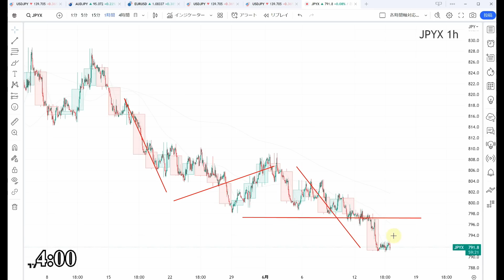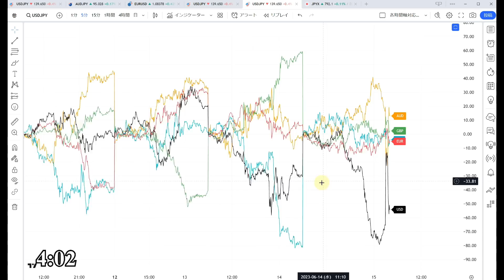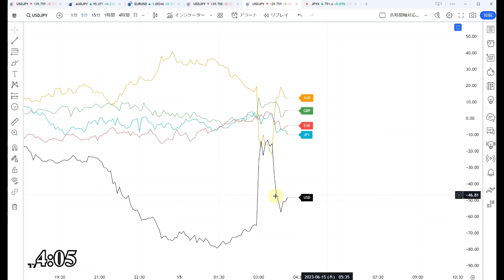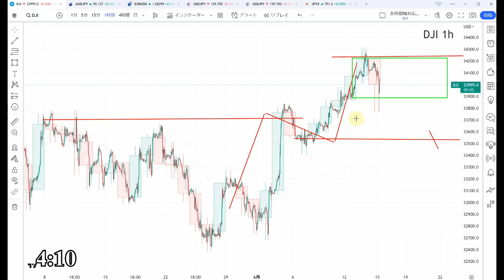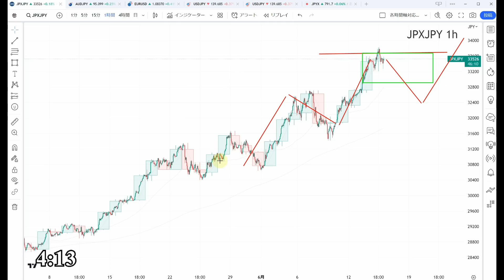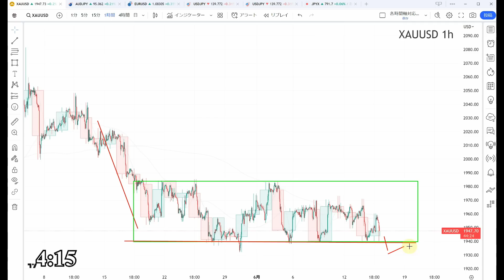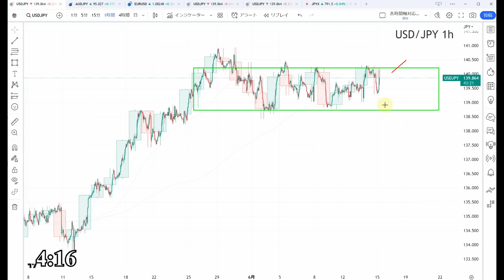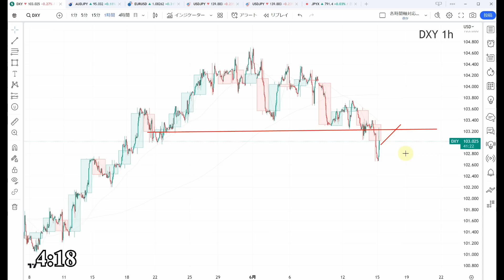【TAKA FX】ドル円為替相場の前日の動きをチャートから解説。日経平均、NYダウ、金チャートも。6月15日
【サブスクFX】1トレード10万通貨まで、月間100万通貨以上取引する方は必見！

0:00　ドルインデックス、円指数、通貨強弱
4:39　ドル円
7:04　NYダウCFD
7:55　日経平均CFD
9:43　金CFD
10:29　まとめ